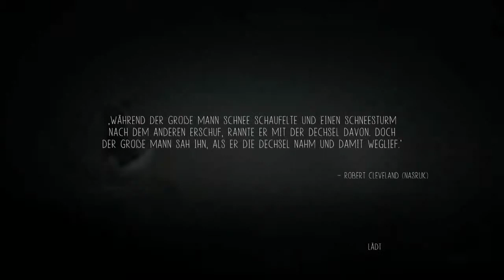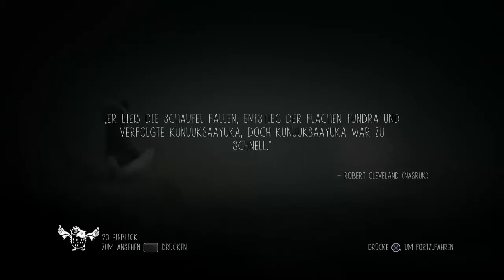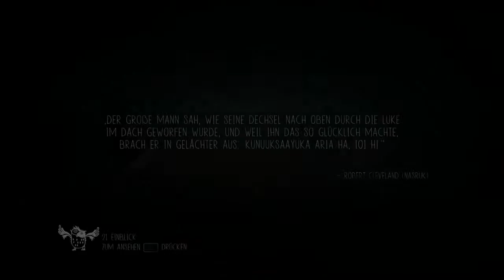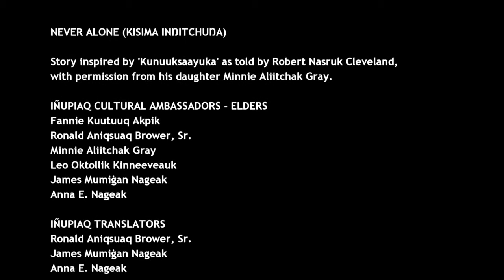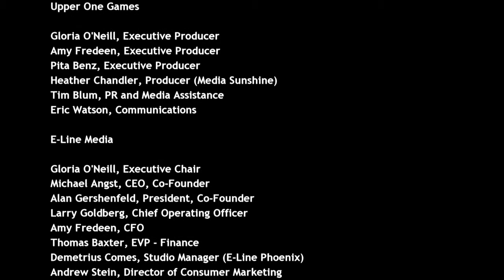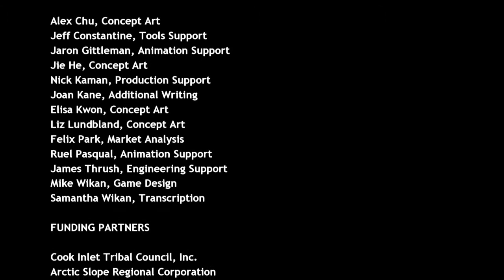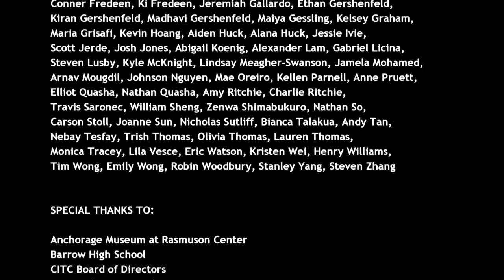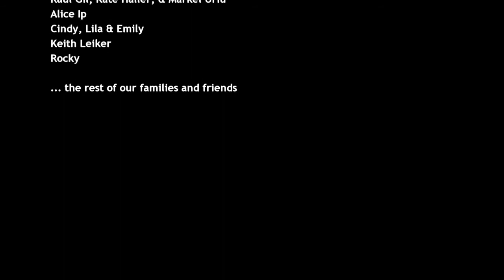Let's Play Never Alone # 8 - Frieden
Ein heftiger Schneesturm treibt sein Unwesen, welcher das Leben in Alaska erschwert. Das junge Mädchen Nuna macht sich zusammen mit einem Polarfuchs auf die Reise, um herauszufinden, woher dieser Schneesturm kommt.

❤ Titel: Never Alone - Kisima Inŋitchuŋa
❤ Veröffentlichung:  18. November 2014
❤ Entwickler: Upper One Games, E-Line Media
❤ Publisher:  E-Line Media
❤ System: Playstation 4, Xbox One, PC
❤ Genre: Puzzle, Platformer
❤ Spielmodus: Einzelspieler, Ko-op
❤ Modus: Download